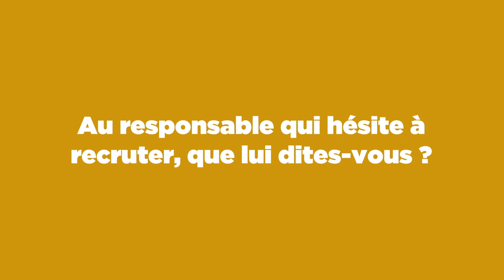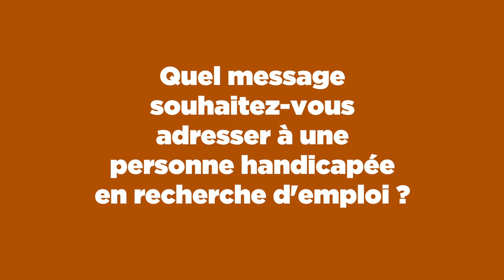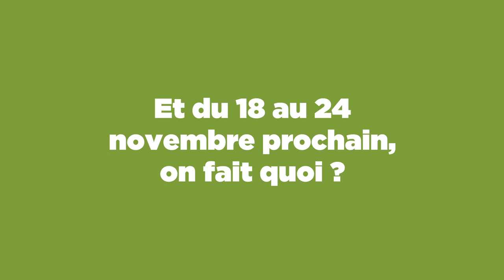SEEPH 2019 : et du 18 au 24 novembre, on fait quoi ?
Sophie Cluzel secrétaire d'Etat aux Personnes Handicapées, Emmanuel Constans, président de LADAPT, Malika Bouchehioua de l' Agefiph et Françoise Descamps-Crosnier présidente du comité national du FIPHFP font le point sur la situation de l'emploi des personnes handicapées en amont de la